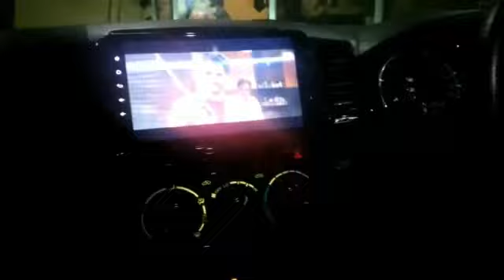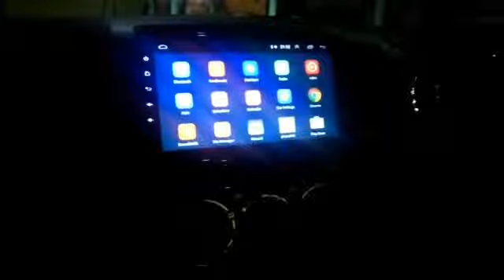Toyota Fortuner Android LCD Multimedia | Fortuner IPS Display Panel | Toyota Fortuner Android System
Android LCD and Rotatable Android Tesla is the most popular and most demanding thing for the cars. It has all the connectivity including Bluetooth, WI-Fi system, we can plug our charging cables with this and transfer data or can watch the videos or music or anything of entertainment during driving. The Best Android LCD in Pakistan can be shown on the vehicle DVD player, additionally music, video, game. Bolster Google Play Store, you can download a large number of Apps and you can down numerous well known games With worked in Microphone – Support Steering Wheel control – Support HD Video, 1080P, H.264, DIVX Live pictures Formats – Support Video yield back seat travelers can watch DVD plate video from the headrest screen while the driver utilizing route on the front primary
unit.
GPS Support arrangement of GPS programming and system map. – DVD Support OSD Touch Function DVD, DIVX, MP4, MP3, MP2, VCD – AM, FM Radio RDS capacity and bolster sparing 30 stations. – TV Function Support DVB-T, ISDB, ATSC choice – Bluetooth with worked in Bluetooth for a Smartphone call or music play, underpins both Android and IPHONE framework – WIFI Wireless web access and hotspot sharing capacity. – Movie Format Support all Android recordings, spilling media playing and 1080P video decoder, for example, MPEG-1,2,4, H264, RMVB, DivX, and so on – Music Format Support MP3,WMA, WAV, AC3, OGG, FLAC, and so forth, and system sound playing. 3G web and so forth.
SehgalMotors.PK offering you the best and most stylish Toyota Fortuner Android LCD - Model 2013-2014 which will be you’re the best choice for your Car. You can buy the best Android Tesla IPS LCD panel in Pakistan. You can but it from our outlets and from our online store which is SehgalMotors.PK.